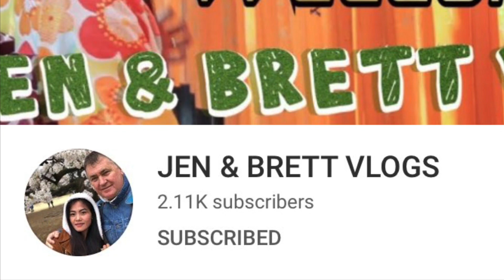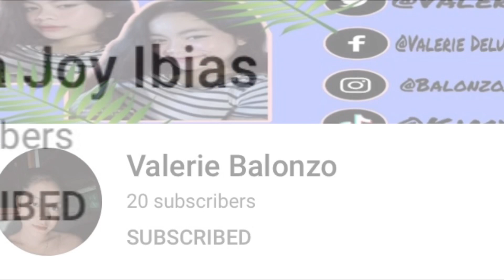MAG ASAWA TIME 🤫 | WALANG PAKI KAHIT MAY CAMERA | NAGAWA NA ANG PINAKA HIHINTAY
Every Family has its own story , Welcome to ours ❤️

Hi everyone Im Jezz, My videos are all about my life experiences as a Filipina living in Australia with my Husband and our Children!

Vlogging cameras :
Iphone11

jezz_xiel

jezzxiel

Love,
Jezz